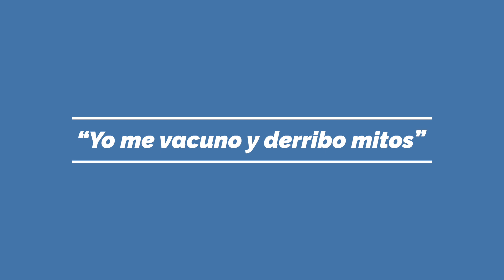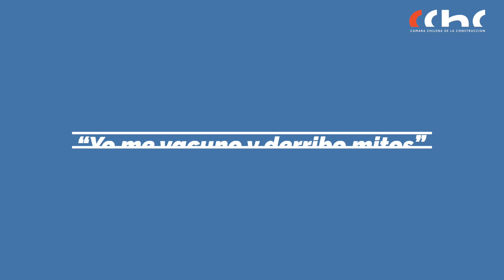Yo me vacuno y derribo mitos (segunda parte) | CChC La Serena